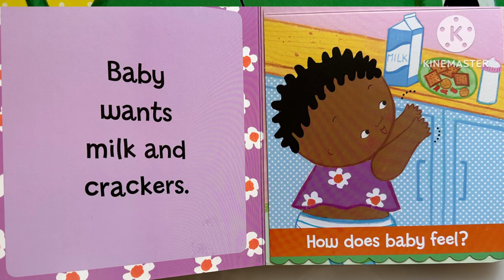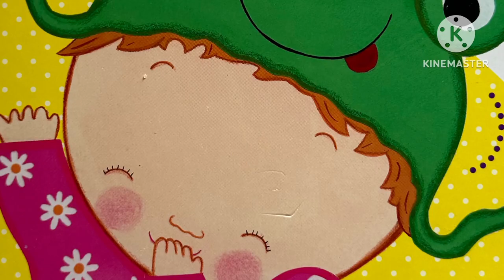How Does Baby Feel|Written By Karen Katz|Read Aloud Kids|Best Lift the Flap Book For Babies and Kids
Baby feels happy, sleepy, hungry, and more in this delightful Karen Katz lift-the-flap board book!Baby wants milk and and crackers. How does Baby feel?Hungry! There are so many feelings that Baby can have! Little ones can lift the flaps to find Baby experiencing a range of emotions. This gem from Karen Katz is sure to become a favorite among children and parents!